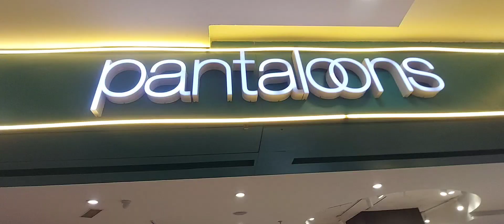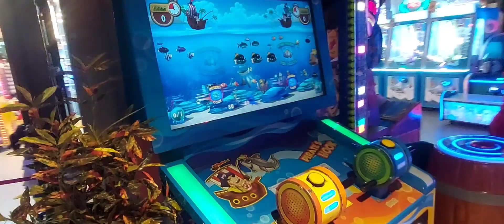Vadodara me dikhi baval chizz,palej , surukarefir, vlog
Vadodara me dikhi baval chis,palej , surukarefir, vlog
suru kare fir
skf
palej
bharuch
vadodara